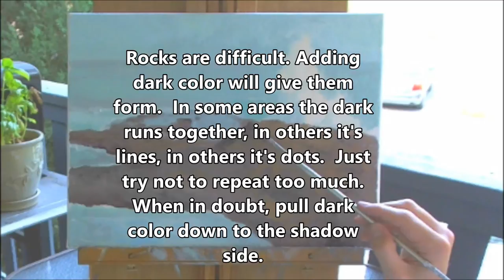Best Guide to Paint Seascapes with Rocks and Splashes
Everything About How to Paint Foam Bursts and Seascapes with Rocks